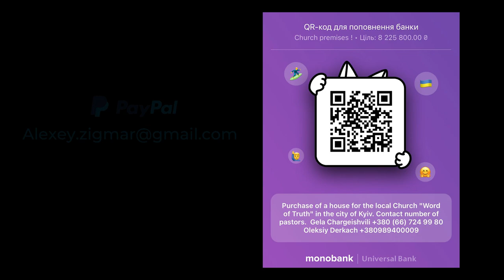(In English) Сбор средств на Здание для церкви | Церковь «Слово Истины» г. Киев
Дорогие друзья, примите участие в Божьем деле! Поддержите нас, церковь «Слово Истины» города Киева, в сборе средств для приобретения здания церкви.

Это уже второе наше обращение к вам. Мы благодарны всем, кто откликнулся и уже принял участие в этом сборе средств. Наша молитва благодарности к Богу за всех вас. А также мы молимся и за тех, кто еще только собирается принять участие в этом сборе средств. Пусть Бог благословит вас делать это с верой и нимало не сомневаясь. Да воздаст вам Господь и откроет отверстия небесные, и изольет до избытка в житницы ваши во имя Иисуса Христа.

С Божьей помощью, Который действует через каждого из нас, мы сможем и дальше осуществлять богослужения, неся Евангелие благодати многим людям. Также мы сможем продолжать обучение студентов в библейском институте «Sola Scriptura», и совершать многочисленные служения реабилитации, миссионерские поездки и многое другое.

Сам Господь да расположит ваши сердца, чтобы было, как написано:

«Каждый [уделяй] по расположению сердца, не с огорчением и не с принуждением; ибо доброхотно дающего любит Бог. Бог же силен обогатить вас всякою благодатью, чтобы вы, всегда и во всем имея всякое довольство, были богаты на всякое доброе дело… (2Кор.9:7,8)»

BENEFICIARY
Отримувач (П. І. Б. отримувача рахунку латиницею) - DERKACH OLEKSII, 17509, Ukraine,region Chernihivska,district Prylutskyi,city Pryluky,street Makarenka,building 69

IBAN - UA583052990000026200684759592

Банк отримувача - JSC CB PRIVATBANK, 1D HRUSHEVSKOHO STR., KYIV, 01001, UKRAINE

CORRESPONDENT ACCOUNT
Рахунок банку отримувача в банку-кореспонденті - 36445343

INTERMEDIARY BANK
Банк-корреспондент - Citibank N.A., NEW YORK, USA
SWIFT CODE/BIC: CITIUS33

Валюта рахунку – USD